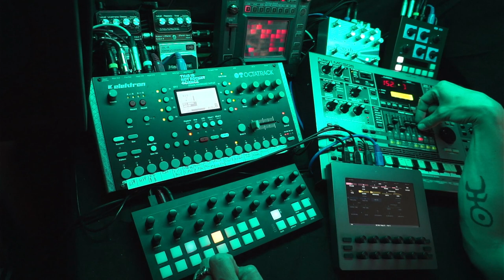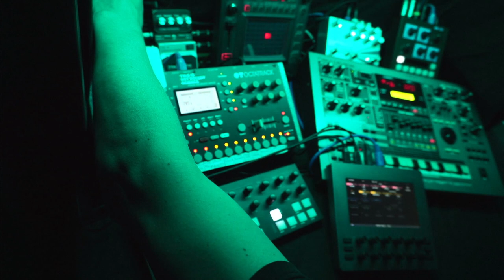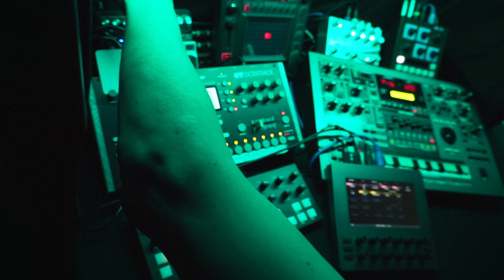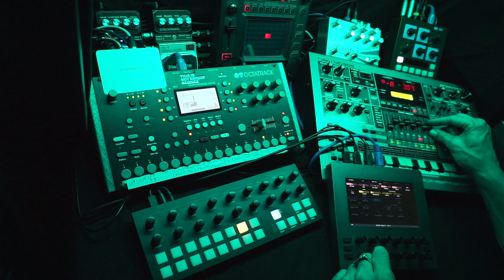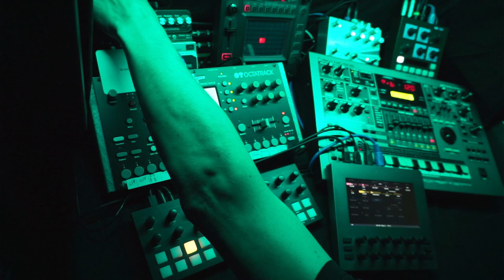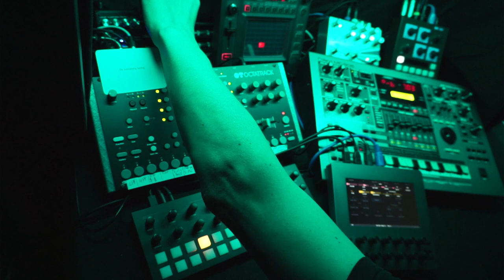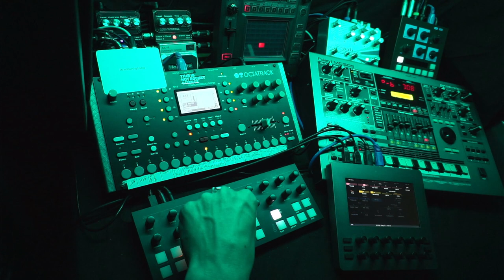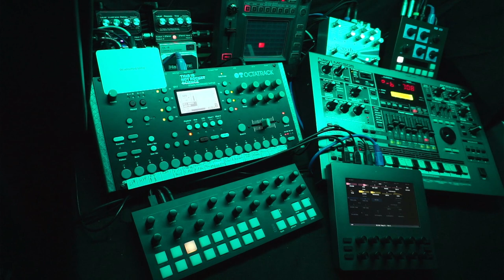Space Exploration - 230709 - Live Synth Jam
Oblique Strategies card: "Do something boring"

Unfortunately, my neighbour complained about the (allegedly) loud music and due to some setup issues I had to turn down the music overall. My apologies! I'm working to fix the issue and improve the sound quality and levels!